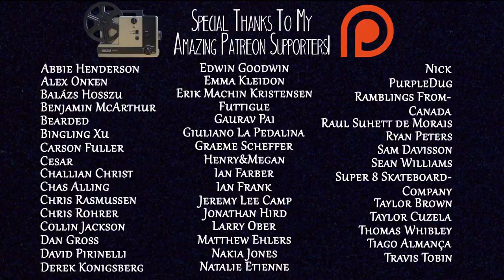How Do I Load My 35mm Camera? | ANALOG ESSENTIALS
Did you just buy yourself a 35mm camera and aren't too sure exactly how to get started? Don't worry, you're home now.

- - - Super 8 & 16mm Camera, Film & Services Available at Pro8mm - - -

SOCIAL MEDIA STUFF
You can send me stuff for the videos!
Noah Henderson
RPO ELLERBECK
TORONTO, ON
M4K 0A2